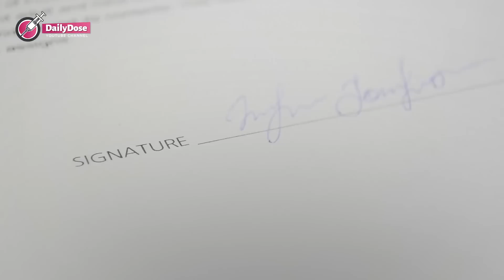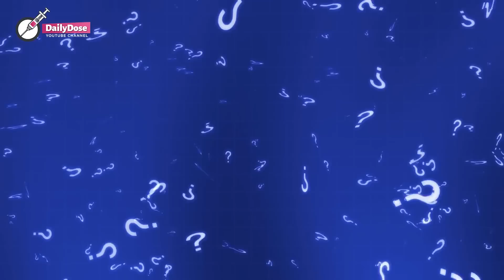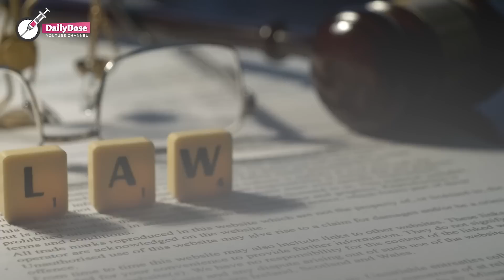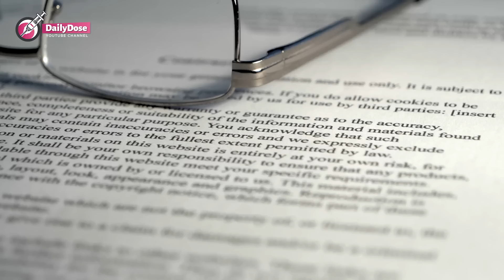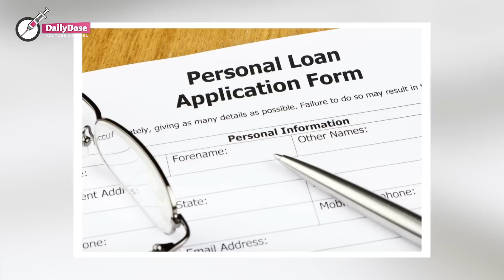Homeless Old Lady Asks For A Bank Loan, WHAT THE MANAGER DID TO HER WILL SHOCK YOU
When a banker saw his poor school friend's old mother apply for a loan, he immediately approved it, thinking he would hide it from his boss. A few hours later, his boss called him into the office and demanded an explanation.